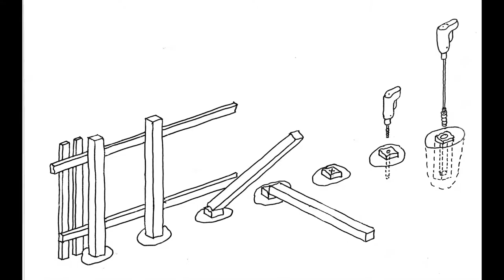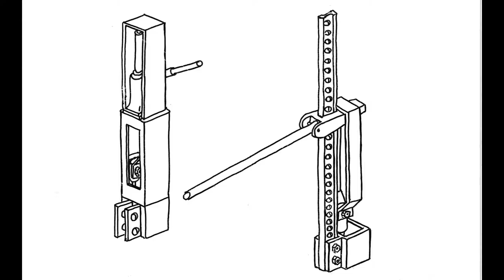How to remove old fence posts. Device designed by Grant MacDonald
How To Remove Old Fence Posts

This device simply removes rotten wooden fence posts which have broken from the fence. Easy to handle and simple to use, the cranking tool will do the job.

The video shows how to remove old fence posts in three stages. Sketches include the design of the contraption which was designed by Grant MacDonald.

Get in touch with Grant at

Promo Film made by Mhairi MacDonald, Edinburgh-based Videographer. Promo videos made for £300-500